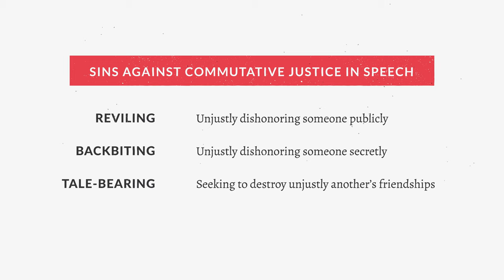Justice (Aquinas 101)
"The spirit renders a man meek by removing from him all possible obstacles to justice and piety. The meek one remains ever ready to act in the pursuit of justice. Meekness is the mark of a man who has been justified by God."
-ST I-II Q. 69 a 3.

Want to learn more? This video lesson is part of the course Introduction to St. Thomas Aquinas on our FREE online learning platform.

Justice (Aquinas 101) - Fr. Aquinas Guilbeau, O.P.